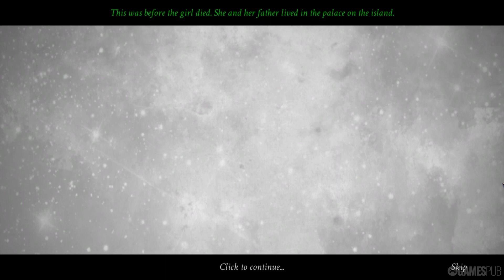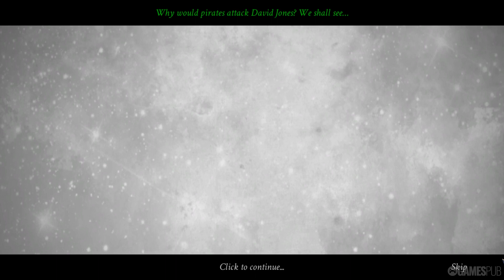NIGHTMARES FROM THE DEEP 3: Davy Jones | Full Game Walkthrough | No Commentary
After a series of mysterious notes give Sara the evidence she needs to prove to the world the existence of the historical figure of Davy Jones, she calls a press conference to reveal what she has learned; that both Davy Jones and his mythical treasure are real, hidden away on a cursed island.

Developer / Publisher:
Artifex Mundi